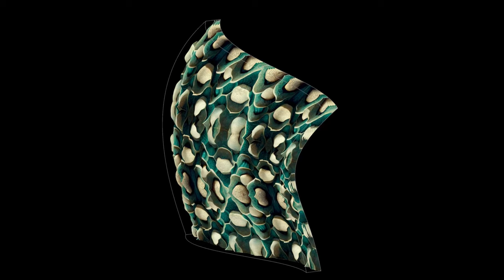AI generated Image into 3D Units with Global Deformation - Midjourney + Rhino Grasshopper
Subtitle: EN

AI generated Image into Layered Skin - Midjourney + Rhino
midjourney experiments
Sound: Closer
Artist: Marco Lazovic